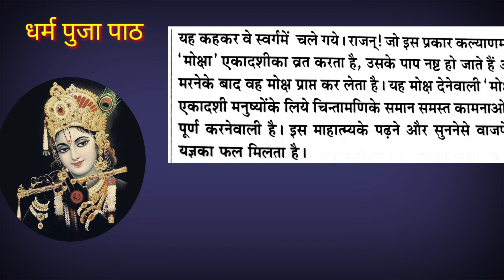today ekadashi vrat katha in hindi || ekadashi vrat ki katha || mokshada ekadashi vrat katha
today ekadashi vrat katha in hindi,
Ekadashi Vrat,
ekadashi katha in hindi today,
mokshada ekadashi vrat katha,

मोक्षदा एकादशी व्रत कथा,मोक्षदा एकादशी,मोक्षदा एकादशी कथा,एकादशी व्रत कथा,मोक्षदा एकादशी कब है,मोक्षदा एकादशी 2021,एकादशी व्रत की कथा,मोक्षदा एकादशी व्रत,मोक्षदा एकादशी व्रत का दिन,एकादशी कब है,मोक्षदा एकादशी की व्रत कथा,मोक्षदा एकादशी व्रत विधि,मोक्षदा एकादशी व्रत 2022,एकादशी,मोक्षदा एकादशी की कथा

फेसबुक पेज.